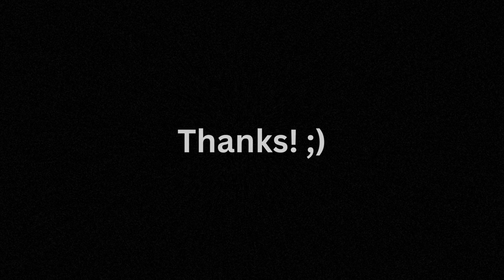Relaxation Station Lo-fi Hip Hop Beats = Peaceful Mind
Welcome to Soothing Lo-Fi Beats, the ultimate destination for soul-soothing, mind-melting lo-fi hip-hop beats. Get ready to immerse yourself in a sonic sanctuary crafted with meticulous care, where the fusion of smooth melodies, nostalgic samples, and head-nodding rhythms will transport you to a realm of pure tranquility.

Indulge in the ethereal embrace of our curated collection as we seamlessly blend the essence of golden-era hip-hop with the serene allure of lo-fi aesthetics. Whether you're looking for the perfect background vibes to study, relax, or simply drift away on a wave of creativity, we've got you covered.

Join us on a sonic odyssey where time slows down, and the world around you fades into a gentle haze. Let our meticulously handpicked beats be your sonic oasis, guiding you through moments of reflection, inspiration, and inner peace.

Dive into a treasure trove of laid-back rhythms, intricate musical layers, and velvety textures. Each track is a testament to the artistry and passion of our talented community of producers, carefully selected to captivate your senses and take you on a journey of auditory bliss.

So, sit back, unplug from the chaos of everyday life, and allow the enchanting melodies to wash over you.

Check out my Etsy shop for some cool Hip hop designs Thx;

And if you want some really beautiful healing music this is amazing!
Thanks again!